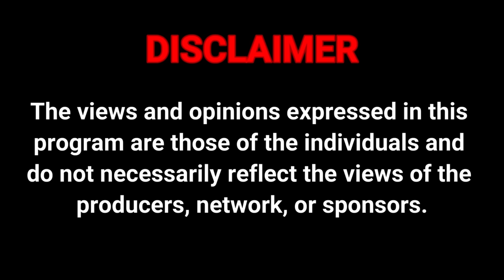AUDIO Y’E CANADA-DEAN LUBOWA SAAVA NE JOEL SSENYONYI OLUTALO LWABWE LUWANVUYE-BIRIMU GAVUMENTI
Streaming and uploading every single weekday, Uganda Eyenkya (Uganda's Next Generation) is a political and current affairs platform with different shows focusing on the world's current affairs as they unfold each and every single day. It offers a wide and broader space to all Ugandans to share their independent views and opinions on different matters plus foreseeing how the NextGeneration will be. Discussing social, political, economic, and cultural factors that concern, interest, educate, guide, inform, and entertain them for a better future. Holding leaders accountable, reporting accurate and balanced News stories, investigating different stories, and bridging the gap between leaders and citizens.